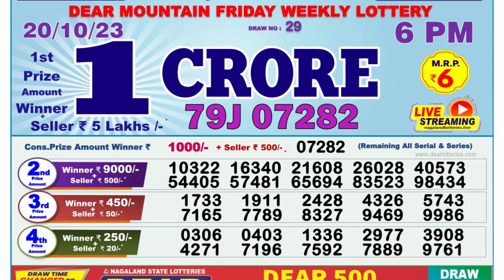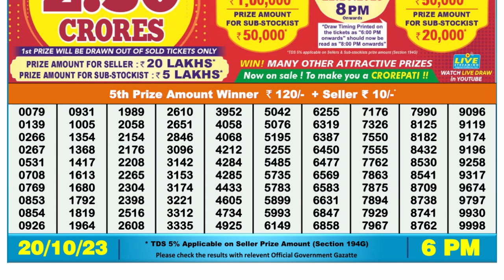🔴 Lottery Sambad Live 06:00pm 20/10/2023 Day Nagaland State Dear Lottery Result Pdf Download